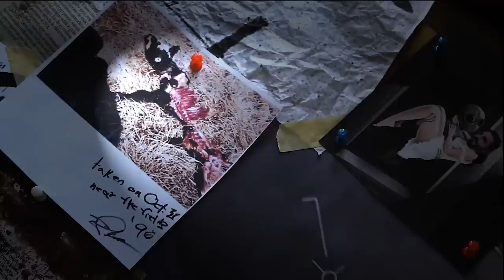E37: Elizabeth Báthory (en vivo con Paty Bacelis)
"La Condesa Sangrienta" provenía de una familia rica, por cuestiones del destino se convirtió en una señora feudal con mucho poder en Transilvania y fue acusada de torturar y asesinar a más de 600 niñas y jóvenes para bañarse con su sangre.

Escúchanos en Spotify, Apple Podcasts, Google Podcasts, iVoox o tu app de podcasts favorita.

Visita nuestra página para ver contenido extra: leyendaslegendarias.com